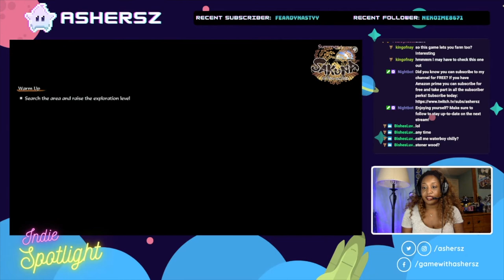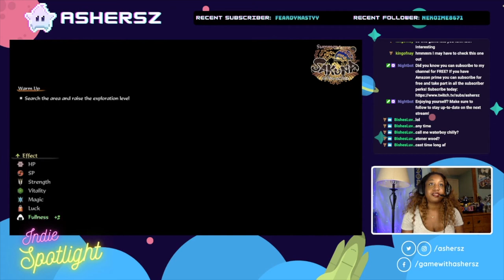Sakuna: Of Rice and Ruin | First Impression & Review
A walk through including the first hour of Sakuna: Of Rice and Ruin and give our first impression!

Indie Spotlight is EVERY Wednesday at 7PM EST make sure to be part of the experience ➤

Sakuna: Of Rice and Ruin represents a whole new direction for this acclaimed developer, combining side-scrolling action with deep crafting and farming simulation.

You will take on the role of Sakuna, a proud yet lonely harvest goddess who has been banished to a dangerous island with a group of outcasts. She will need to defeat demons to tame the land to prove her worth as a harvest goddess. Sakuna: Of Rice and Ruin shows an appreciation to Japanese mythology while also serving is a tribute to the artistry of cultivating rice and the craft behind it.

Want to learn a bit more about Sakuna: Of Rice and Ruin?